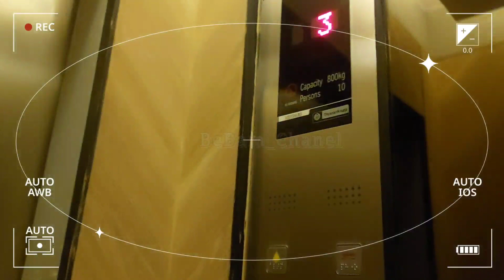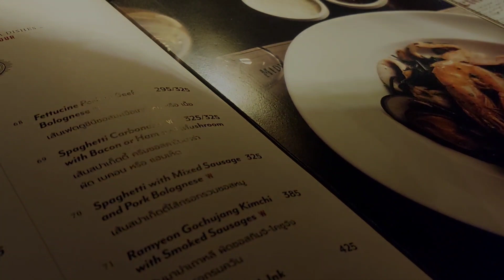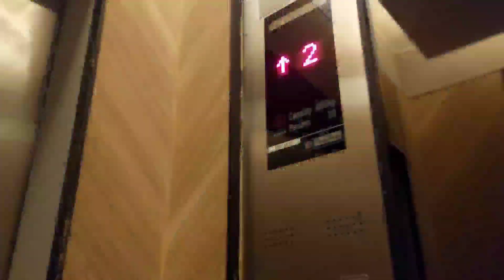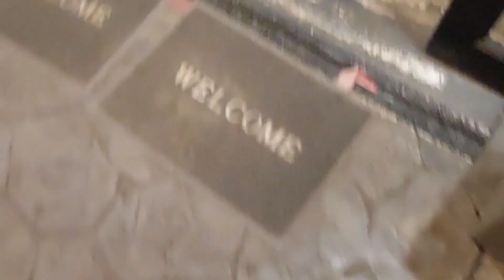Vlog 08 : Khao Yai 🌟 รวมทริป 3 วัน, ทานมื้อเย็น,เล่นเครื่องเล่น,ถ่ายรูป🎡🌻🌄 | BeBam_Chanel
เซฮายค่าา เหล่าแบมบู 🎋 ของบีแบม คลิปนี้ยาวจุกๆ 3 วัน จะเบื่อกันไหมนะฮ่าๆๆ เหมือนเดิมนะคะมีข้อผิดพลาดตรงไหนบอกเเละเเนะนำตักเตือนกันได้เสมอนะคะ✨

สวนสนุก&สวนน้ำ Scenical world -